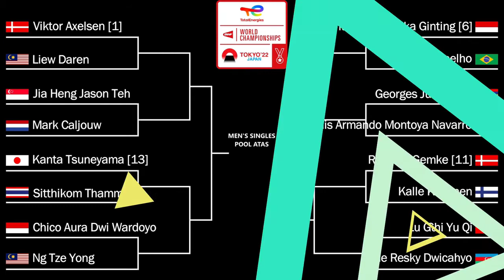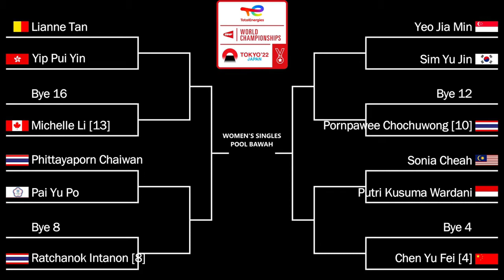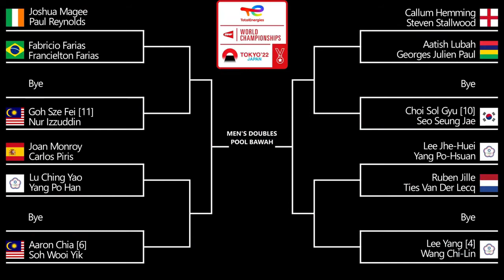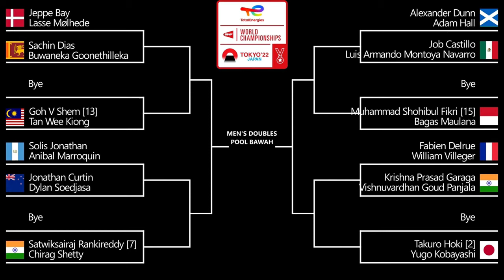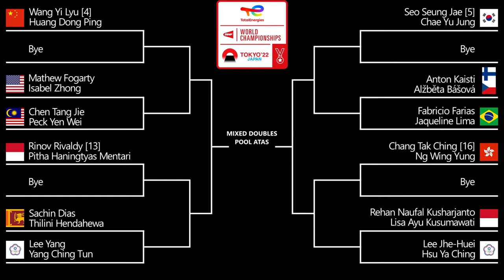Jadwal Lengkap Bwf World Championship Tokyo!!Japan 2022,,Minion Ketemu Siapa Yaa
minion,kevin Sanjaya,Markus Fennsldi Gideon,fajar Alfian,Muhammad rian ardianto,The Daddies,muhammad Ahsan,Hendra Setiawan.